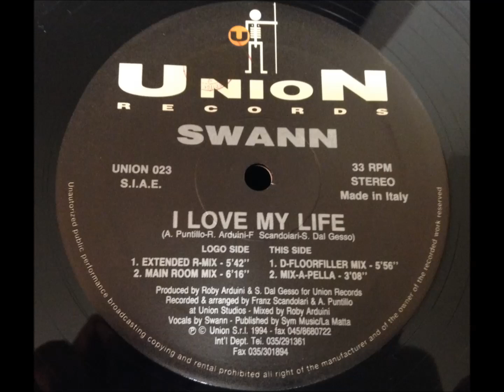Swann - I Love My Life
Main Room Mix
Italy - 1994